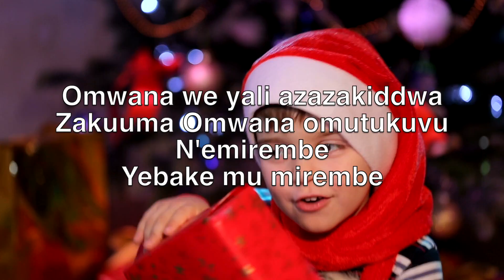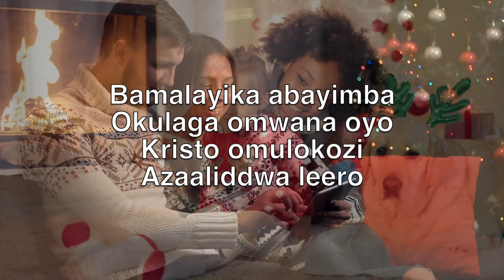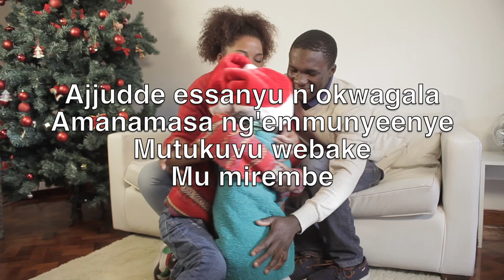Ekiro Ekyo, Eky'ettendo (Silent Night) - Karaoke Alto Saxophone Instrumental V1 LgSN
Silent night,
Holy night!

Silent night,
Holy night!

Silent night,
Holy night!

Ekiro ekyo
Eky'ettendo
Emmunteenye
Zaayaka

Omwana we yali azazakiddwa
Zakuuma Omwana omutukuvu
N'emirembe
Yebake mu mirembe

Ekiro ekyo
Ekitukuvu
Abasumba
Baalaba

Bamalayika abayimba
Okulaga omwana oyo
Kristo omulokozi
Azaaliddwa leero

Ekiro ekyo
Eky'ettendo
Omwana
Omusuutwa

Ajjudde essanyu n'okwagala
Amanamasa ng'emmunyeenye
Mutukuvu webake
Mu mirembe